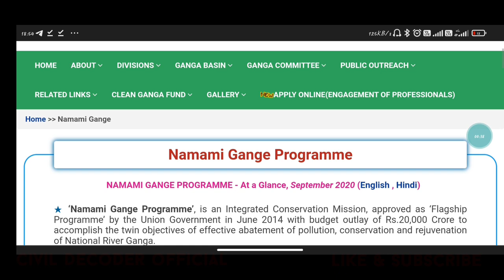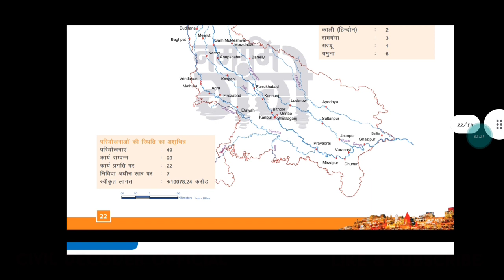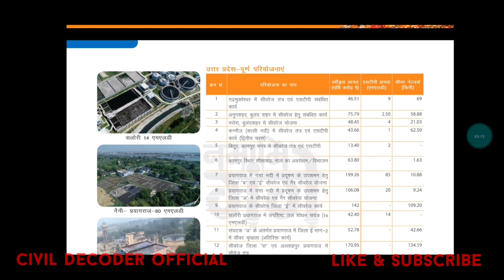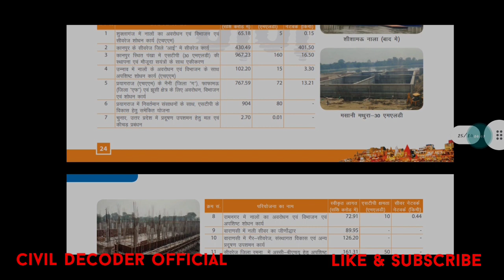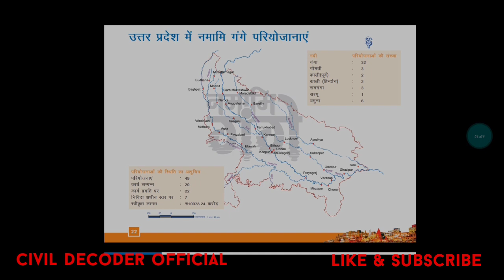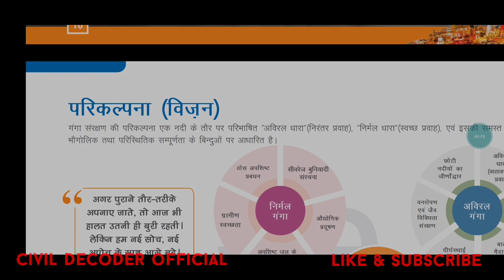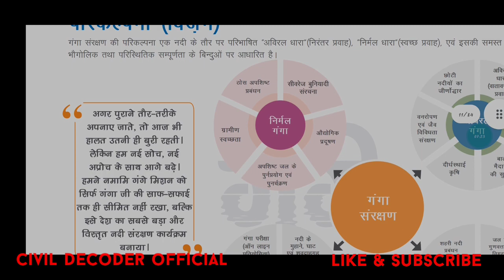नमामि गंगे जूनियर इंजीनियर की क्या जॉब profile है JE ko क्या क्या कार्य मिलेंगे🔥परियोजना कब तक चलेगी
नमामि गंगे जूनियर इंजीनियर की क्या जॉब profile है JE ko क्या क्या कार्य मिलेंगे और परियोजना कब तक चलेगी
जूनियर इंजीनियर भर्ती नमामि गंगे प्रोजेक्ट

नमामि गंगे परियोजना का क्या उद्देश है जाने और क्या क्या प्रोग्राम है क्या जूनियर इंजीनियर को तीन साल बाद निकल देगा